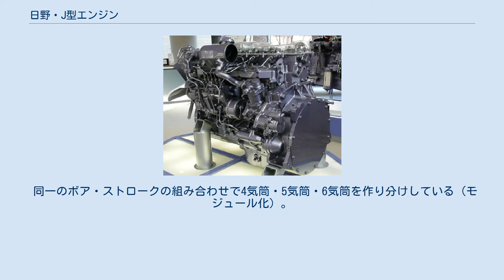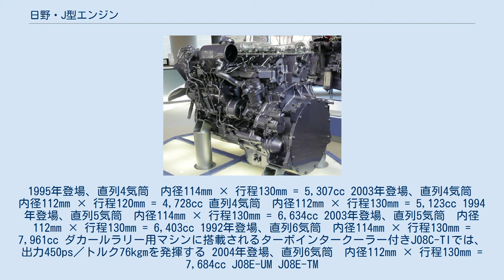日野・J型エンジン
J08C J型エンジンは日野自動車が製造する小型、中型車用直噴ディーゼルエンジンである。
直列4～6気筒。
 W型エンジン、H型エンジンの後継として1992年に登場。
従来のOHV方式に代わり、OHC方式を採用している。
1997年には世界で初めてコモンレール噴射システムを採用した。
2004年から2010年までUDトラックス（旧:日産ディーゼル）の中型車（バスは2007年まで）にも搭載され、クールEGR、DPRを採用し新短期規制、新長期規制にも適合している。
 同一のボア・ストロークの組み合わせで4気筒・5気筒・6気筒を作り分けしている（モジュール化）。